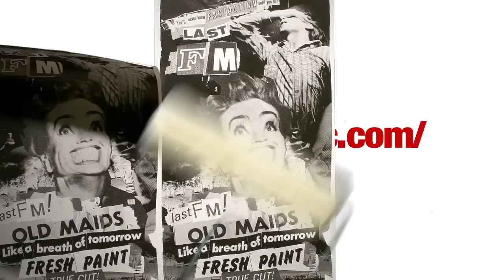Twin Atlantic - Time For You To Stand Up (Last.fm Sessions)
Performed live in studio.